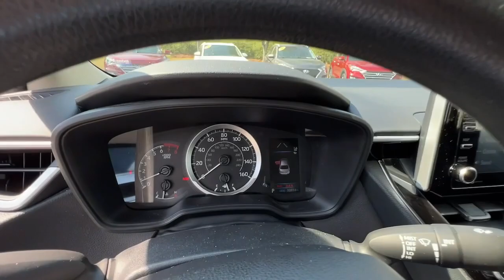2021 Toyota Corolla Atlanta, McDonough, Jonesboro, Fayetteville, Conyers P8103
White Used 2021 Toyota Corolla LE available in 105 Sons Drive, McDonough, Georgia at Sons Honda. Servicing the  Atlanta, McDonough, Jonesboro, Fayetteville, Conyers, GA area.

Sons Honda
105 Sons Drive

Notes on this vehicle:CARFAX 1-OwnerThis used 2021 Toyota Corolla LE for sale has these*DESIRABLE FEATURES:* ANDROID AUTO APPLE CARPLAY BACKUP CAMERA BLUETOOTH REMOTE ENTRY and is available at our new & used Honda dealership near McDonough.Enjoy premium performance & value offered by our used car truck and SUV selection. Available at our Honda dealership this front wheel drive 2021 Toyota Corolla LE for sale features a breathtaking *White exterior with an attractive Black interior*.*INTERIOR OPTIONS:* Enjoy every minute of your journey in the cabin of this pre-owned 2021 Toyota Corolla including features such as: Automatic Climate Control Illuminated entry Air Conditioning Bucket Seats Telescoping Wheel Center Console Rear Seat Center Armrest Split Folding Rear Seat Trip Odometer Vanity Mirrors Rear Window Defroster Tilt Steering Wheel Center Arm Rest Reading Lights.*TECHNOLOGY FEATURES:* Make your trip more enjoyable and comfortable with the following features on this 2021 Toyota Corolla including: Keyless Entry Steering Wheel Audio Controls Steering Wheel Controls SiriusXM Satellite Radio Android Auto by Google Steering Wheel Cruise Control Aftermarket Anti Theft System Apple CarPlay Capable Anti Theft System Bluetooth Connection Outside Temperature Gauge.*MECHANICAL FEATURES:* This front wheel drive 2021 Toyota Corolla is factory-equipped with an outstanding 1.8l i4 dohc 16v engine and a cvt transmission. Other installed mechanical features include: Power Windows Power Mirrors Traction Control Disc Brakes Cruise Control Tire Pressure Monitoring System Intermittent Wipers Power Steering Variable Speed Intermittent Wipers Trip Computer Tachometer.*SAFETY OPTIONS:* Give yourself unparalleled peace of mind in this pre-owned Corolla 2021 Toyota sedan with Safety features that include: Back-Up Camera Electronic Stability Control Brake Assist Overhead airbag Auto Highbeams Delay-off headlights Dual Air Bags Occupant sensing airbag Knee AirBag Anti-Lock Brakes Front Side Air Bags Passenger Air Bag Sensor.*Need financing assistance?* Were pleased that you found this 2021 Toyota Corolla for sale at our Honda dealership in McDonough GA. When youre ready to explore pre-owned car financing SONS Honda is here to help. Our SONS Honda finance team will offer competitive financing rates and terms on this pre-owned 2021 Toyota Corolla for sale near Stockbridge Lovejoy and Macon GA.*STOCK# P8103 PRICED BELOW MARKET RETAIL VALUE!* SONS Honda offers this 2021 Toyota Corolla for sale today. Dont forget we will buy or trade for your used car truck or SUV! Trade in your car truck or SUV to reduce the purchase price of your next vehicle at SONS Honda!Why buy from SONS Honda? We are as dedicated to our drivers as we are to our community. McDonough Georgia was an easy choice for the site of our dealership. Brimming with Southern charm and hospitality we planted our roots here among Geranium Festivals historic architecture and friendly people. Like our community we work to create a warm welcoming dealership experience for our customers. At Sons Honda we strive to be more than your average dealership:  * We Are Local. SONS Honda believes in McDonough and its surrounding communities. Always looking for ways to give back we help our drivers in life and on the road.  * Your Dollars Stay Home. When you buy from us you are investing in your local community.  * You Never Pay Corporate Fees. Theres no corporate greed here. When you buy from us youre never hit with additional and unnecessary overhead fees.*Our Honda dealership near McDonough:* Call SONS Honda today at * to schedule a test drive* of this 2021 Toyota Corolla LE! Our dealership proudly serves Stockbridge Lovejoy and Atlanta GA. Come visit our dealership at 105 Sons Drive McDonough GA 30253 to check it out in person! Find an impressive selection of new and used cars trucks and SUVs near you at SONS Honda like the popular Honda CR-V and Accord! No matter your budget we have a great car for you from either our new or used inventory.